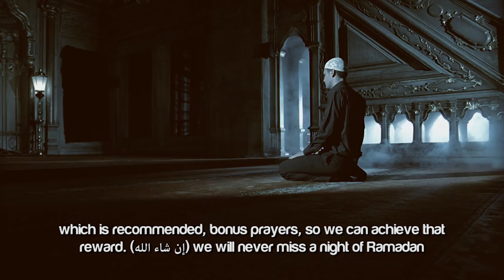How You Can Beat The Martyr To Paradise! ᴴᴰ ┇ Ramadan 2015 ┇ by Majed Mahmoud ┇ TDRRamadan2015 ┇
How You Can Beat The Martyr To Paradise! ᴴᴰ ┇ Ramadan Reminder 2015 ┇ by Ustadh Majed Mahmoud ┇ TDRRamadan2015 ┇

References to the hadith mentioned:

1) In Musnad Al-Imam Ahmad: Classified as Saheeh by the scholar Imam Ahmad Chaker.

2) And it can be found in Saheeh ibn Hebban: Classified as authentic by Ibn Hebbaan.

3) And it can be found in Saheeh ibn Majah: The scholar of hadith Imam Al-Albani classified it as Saheeh (authentic).

How You Can Beat The Martyr To Paradise! ᴴᴰ - Ustadh Majed Mahmoud

Talha Bin UbaidAllah, a very righteous companion, he had a dream. In that dream he saw himself, he says,  'I was in front of the gates of jannah (paradise) and I saw these two people that became Muslim and then an angel came out of jannah and admitted the one who died later into jannah first. Then the angel came outside and admitted the one who was martyred in the dunya (this world) second.'  Then angel came for the third and last time and told me, Talha, irji' (you go back), your time has not come yet.'

Talha woke up and he was so shocked, so amazed.  He started telling people about the dream which he had. He went to Rasoolullahi (Sallallaahu Alayhiwasallam). Don't forget (to say) Sallallaahu Alayhiwasallam, no matter how many times you hear his beautiful name, (Sallallaahu Alayhiwasallam). The Prophet told him, 'ya Talha, why are you amazed.'  He said 'ya Rasoolullahi, a shaheed (a martyr) such a high status, he goes to jannah after the regular man who died only one year later.  SubhanAllah, how is it possible Rasoolullah?' He is not complaining from Allah.  He is just wondering. He wants to know what is it that he (the second person) has done that made him go to jannah first, because he has high dreams and ambitions and hope. So he will for sure, InshaAllah, pursue whatever that man did so he can go to jannah first.

The Prophet says, 'Talha are you amazed?'  He says 'yes!' and he explains why. The Prophet asked him a question and look at the beautiful answer. He said, 'ya Talha, didn't that man who died later witness one more year than the martyr.'  He said,  'bala (yes).' He siad, sallallaahoalaihi wasallam, said 'therefore didn't that man witness the month of ramadan and he prayed more.' 'Bala (yes)  ya rasool Allah.' He said, rasool Allah Sallallaahu Alayhiwasallam said, 'due to that witnessing of Ramadan and praying more, the difference between him and the martyr is like the difference between the heavens (spelling) and the earth.' SubhanAllah. You know, how much hope it gives me when I was preparing this talk and I hope it gives you as well. That one Ramadan can take you beyond the shaheed, can take you beyond the one who has the whole Quran memorized if you come to Allah with sincerity.